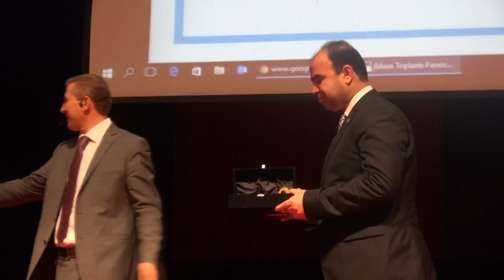ŞANLIURFA BÜYÜKŞEHİR BELEDİYESİ 'KÜLTÜR' ÖDÜLÜNE LAYIK GÖRÜLDÜ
Dokuz Eylül Üniversitesi ve Yaşayan Şehir Komitesi tarafından düzenlenen 'Şehir Ödülleri' gecesinde Şanlıurfa Büyükşehir Belediyesi, 'Kültür' dalında ödüle layık görüldü. İzmir Sabancı Kültür Merkezinde düzenlenen gecede 'Kültür' ödülünü alan Şanlıurfa Büyükşehir Belediye Başkanı Nihat Çiftçi, "11 bin 500 yıllık tarihi geçmişe sahip olan Şanlıurfa'yı gelecek nesillere taşıyacağız" dedi.